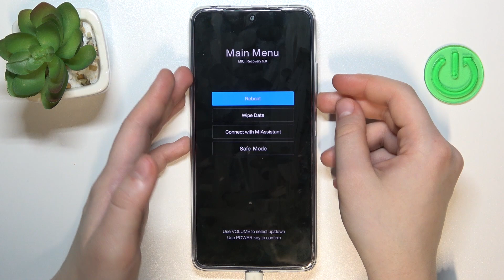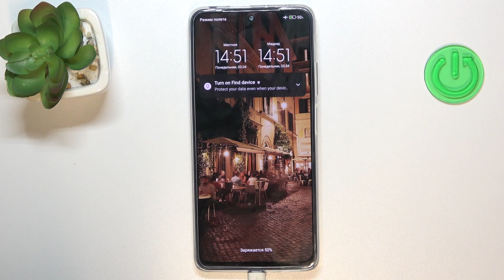REDMI NOTE 11 PRO | Как войти в безопасный режим на REDMI NOTE 11 PRO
Добро пожаловать на канал HardReset.Info! Сегодня мы покажем вам, как на устройстве REDMI NOTE 11 PRO  вотйи в безопасный режим. В безопасном режиме на REDMI NOTE 11 PRO  вы сможете провести проверку устройства. Узнать есть ли оштбки в работе приложений на REDMI NOTE 11 PRO . Мы также покажем, как выйти из безопасного режима на REDMI NOTE 11 PRO .

Как войти в безопасный режим на REDMI NOTE 11 PRO ? Как выйти из безопасного режима на REDMI NOTE 11 PRO ? Для чего нужен безопапсный режим на REDMI NOTE 11 PRO ? Что можно сделать в безопасном режиме на REDMI NOTE 11 PRO ?